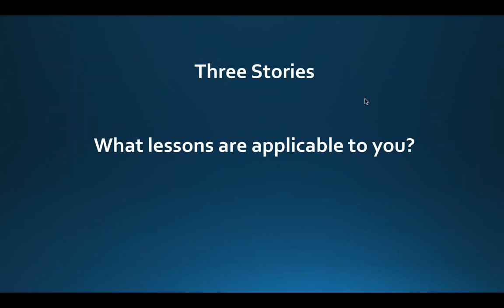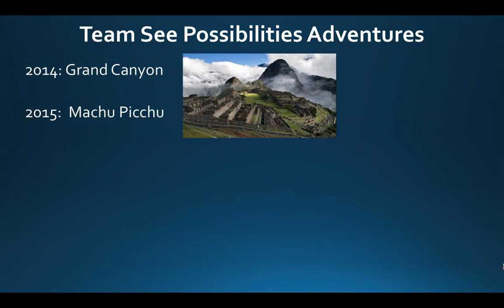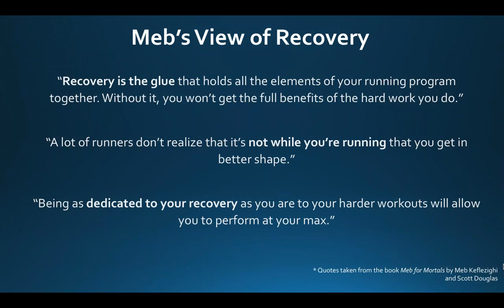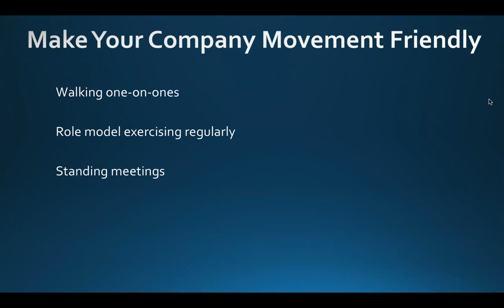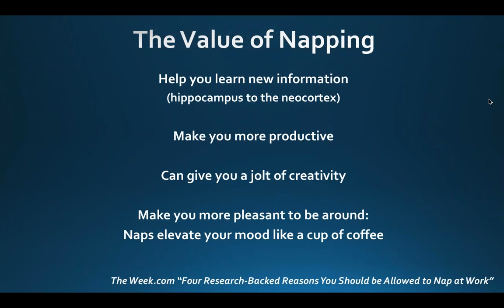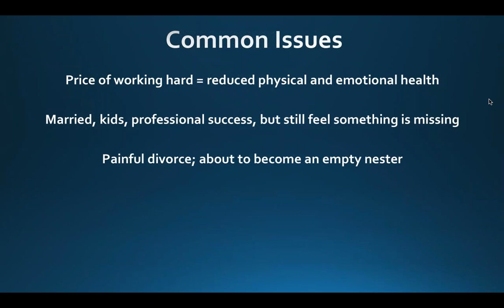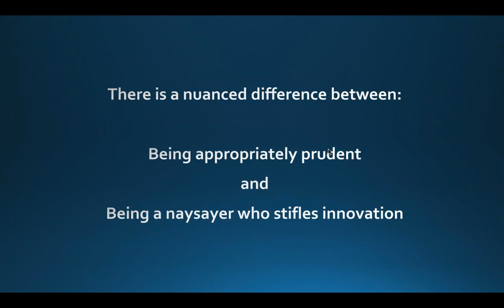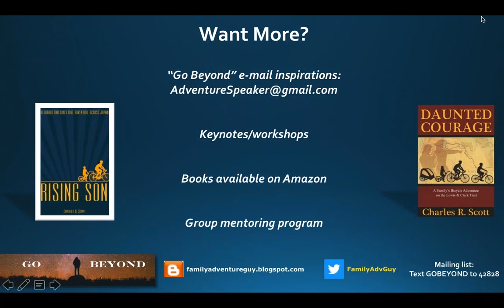Petra Presents "The Value of Discomfort & How To Develop Grit" a webinar with Charles R. Scott